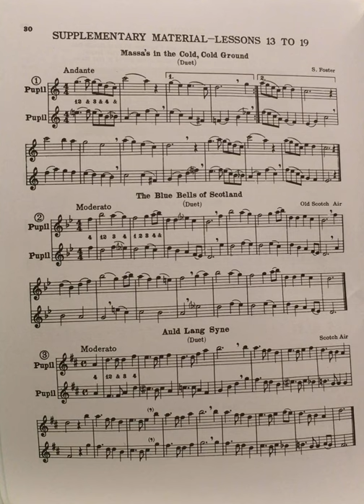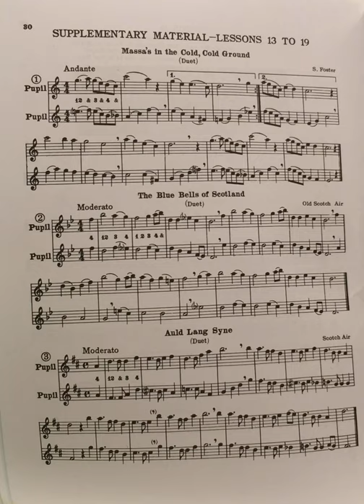A Tune A Day Book One P.30 (1st)